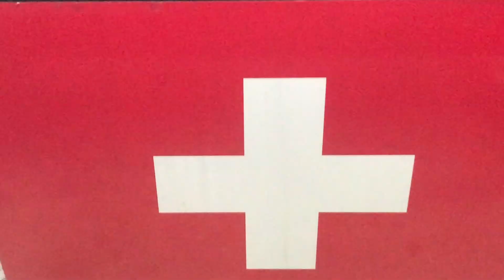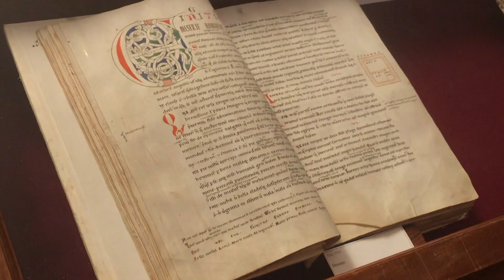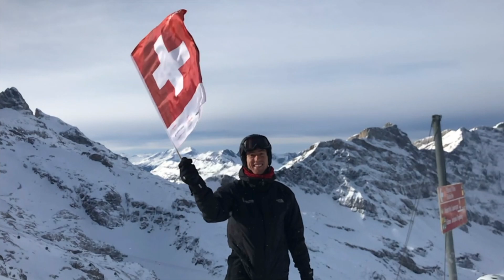Poje Oggi - Episode 6 - Christmas Break and the Monastic Life. pt 1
A few of the many monastic communities in the region of the alps warmly welcomed three seminarians looking for time of rest, prayer, and playing in the snow during Christmas break.